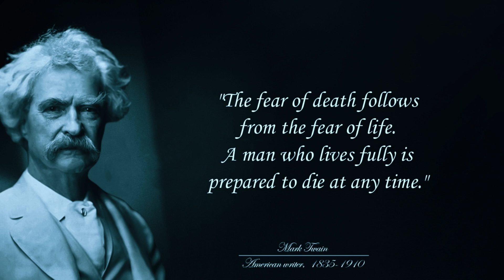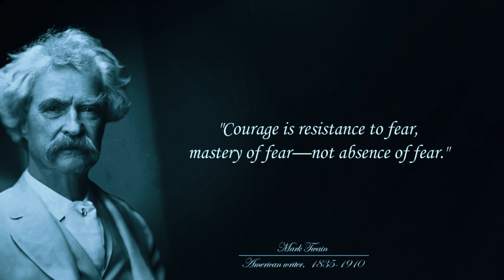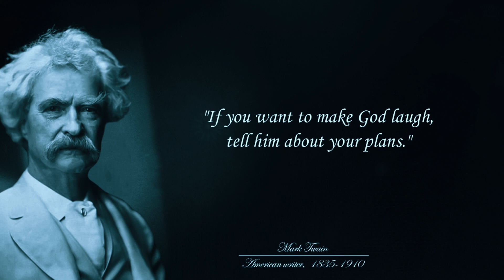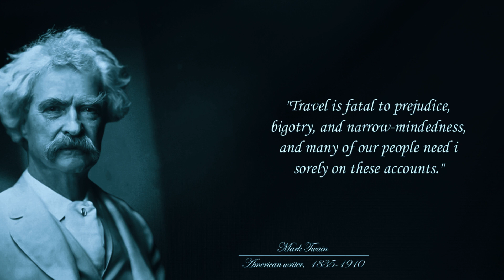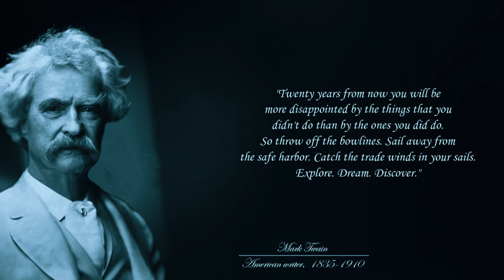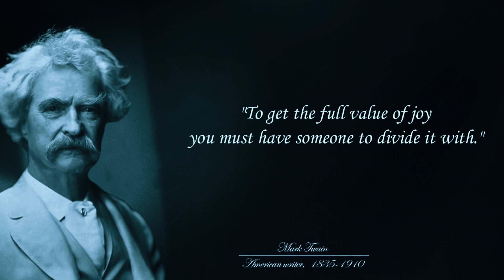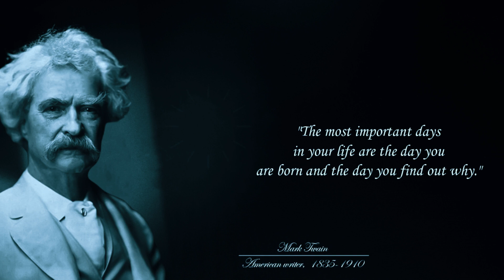Quotes From Mark Twain - That Changed The World! | Life-Changing Quotes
This video contain is about Most Famous Mark Twain's Quotes About Life lessons! That Changed The World!

Samuel Langhorne Clemens, known by his pen name Mark Twain, was an American writer, humorist, entrepreneur, publisher, and lecturer. He was praised as the "greatest humorist the United States has produced", and William Faulkner called him "the father of American literature".

About this Channel:
We are a team of the working together as Quotes Corner channel. We are always researching quotes and bringing you the most valuable inspirational, motivational, life changing quotes goals. Here we are trying to tell you the famous quotes of all the greatest people in the world.

© The material available on this YouTube channel is copyrighted (audio and video), and any use without our permission will be punishable under copyright laws. Only we own the license to use all content of this channel's videos. - Regards.